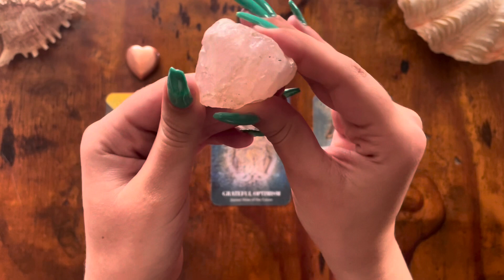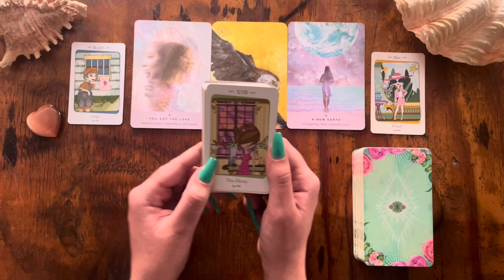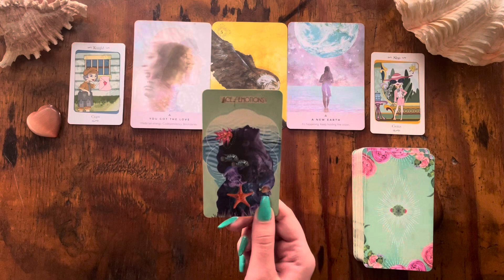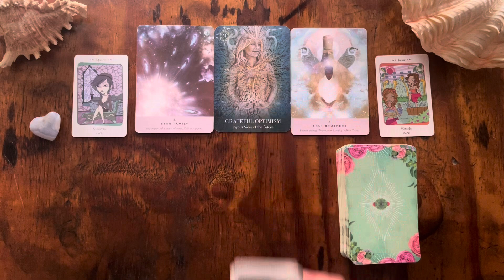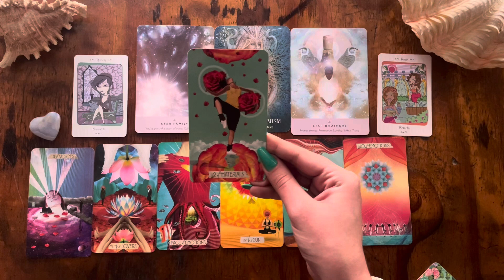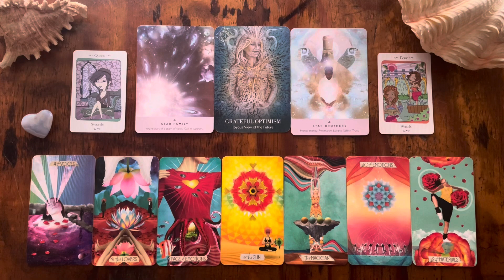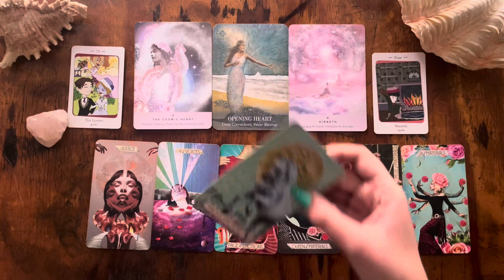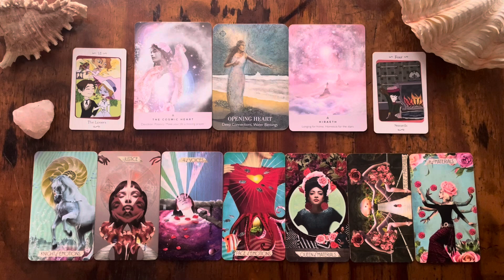What They ACTUALLY Want From You 🤔😮🌹 What Are Their Intentions 💐✨🤍 ~ Pick a Card Tarot Reading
Pick a card tarot reading for What They ACTUALLY Want From You🤔 What Are Their Intentions

Timestamps:
Intro & Pile picking 0:00

🔑Pile 1 Golden Cats Eye - Clarity 2:42

🦋Pile 2 Blue Lace Agate - Grateful Optimism 20:29

💖Pile 3 Rose Quartz - Opening Heart 36:35

Please note that tarot and my channel are not used to replace any medical treatment, legal or financial advice from professionals. Please consult the relevant institutions. I will not be legally responsible for any decisions made based on readings. We all see & experience life differently based on the path walked. Each reader has different gifts of wisdom to share, mine is based on healing, love and empowerment. If my way of reading doesn’t connect to your soul that is okay. Each reader helps us differently based on the journey we’re on. I speak my own truth based on my connection to the Universe 🌷